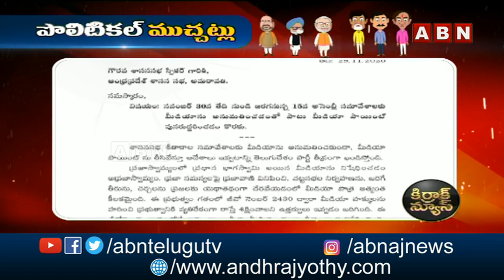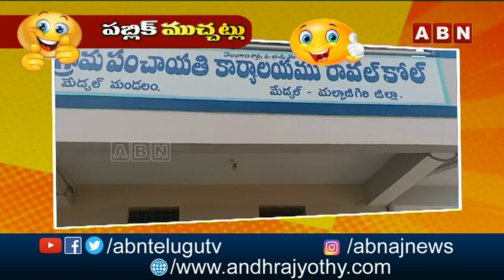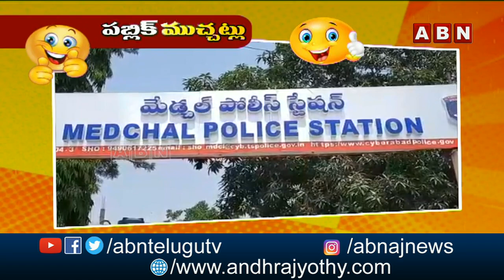Kirrak News | Chandra Babu Vs Jagan | Rajinikanth Political Party | GHMC Elections | 30-11-2020 |ABN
Kirrak News | Chandra Babu Vs Jagan | Rajinikanth Political Party | GHMC Elections | 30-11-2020 | ABN Telugu